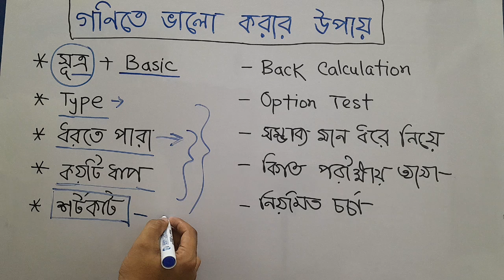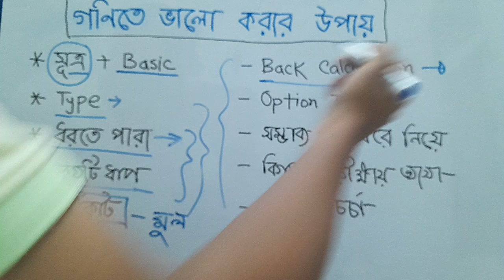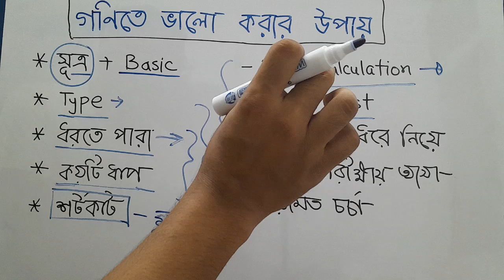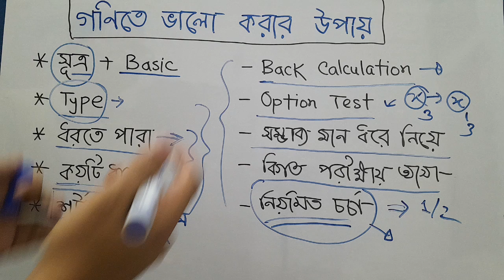গণিতে ভালো করার উপায় || Math Tricks || How to Improve Math Skills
গণিতে ভালো করার টিপস